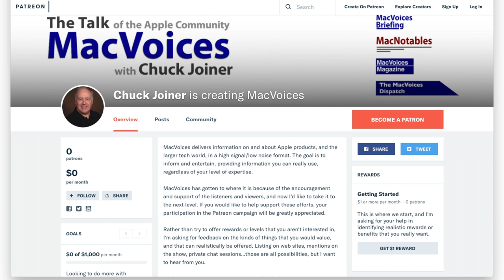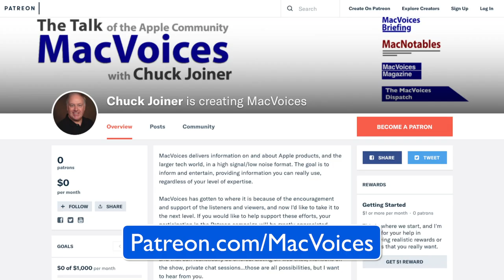MacVoices #18021: Pepcom - Aura Frames Display Your Digital Photos In Attractive, Classic Frames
At Pepcom at CES in Las Vegas, Jonathan Harris, the President of Aura explains how their digital photo frames are superior in every way to physical frames. Not only are the screens ultra high density and the frames themselves crafted to fit any decor, but the software behind Aura recognizes and displays the photos of your family and pets that you want, and hides the photos that shouldn’t be displayed. Jonathan talks about the capabilities, features, storage options, and their security to protect your privacy.